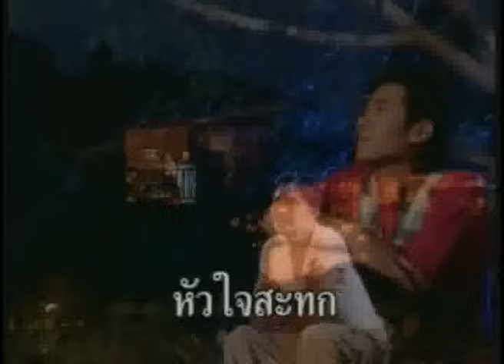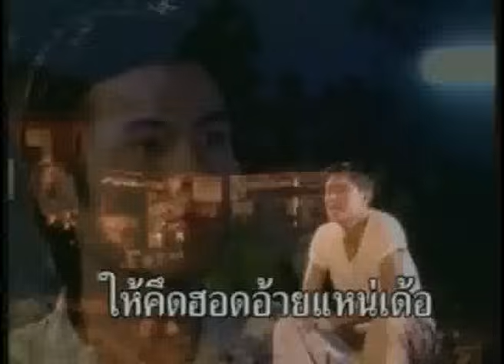ดาวเคียงเดือน - ไหมไทย อุไรพร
เพลง : ดาวเคียงเดือน
ศิลปิน : ไหมไทย อุไรพร
คำร้อง/ทำนอง : สัญญาลักษณ์ ดอนศรี
เรียบเรียงดนตรี : สมบูรณ์ ปาราชิตัง
อัลบั้ม : บักสิเด๋อ

ดึกดื่นเดียวดาย ภายใต้แสงดาว
ใต้ร่มทองกวาว เห็นดาวเห็นฟ้า
ดาราเคียงเดือน

หัวใจสะทบ อกพี่สะท้าน
ขวัญอ้ายสะเทือน คืนนี้พี่ไม่มีเพื่อน
ทุ่งนาสะเทือน รักเลือนแฟนลา

ดึกดื่นคืนนี น้องพี่เคียงใคร
มองฟ้าคราใด ยังมีดวงเดือนเป็นเพื่อนดารา
แต่อ้ายซิตรม รักขาดระทม
กอดลมห่มฟ้า เห็นดาวคู่ขวัญจันทรา
แต่อ้ายสุดเหงา ขาดเจ้าเคียงใจ

เจ้าอยู่แห่งไหน ให้คึดฮอดอ้ายแหน่เด้อ
คนฮักของเธอ รอฟังข่าวจนกระวนกระวาย

ได้ดิบได้ดี  ระกำลำบาก
อยากทราบอยู่ไส หากเจ้าไม่มีที่ไป
คืนมาหาอ้าย ใต้ร่มทองกวาว

ดึกดื่นเดียวดาย ภายใต้แสงเดือน
ลมหนาวมาเยือน ดาวเคลื่อนเดือนคล้อย
น้ำตาย้อยหย่าว เขาคงไม่มา
กอดลมห่มฟ้า ตื่นตาแสงดาว
นั่งตรมใต้ร่มทองกวาว เห็นเดือนเคียงดาวร้าวรานดวงแด